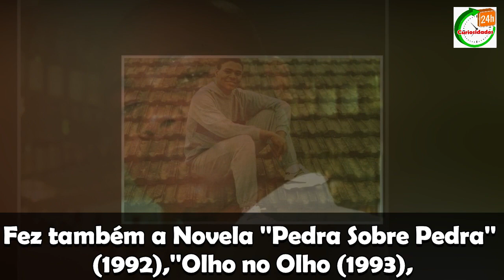Ator Fernando Almeida tem um filho com Atriz e INFLUNCER famosa e foi MORTO covardemente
Olá gente veja nesse vídeo ''Ator Fernando Almeida tem um filho com  Atriz e INFLUNCER famosa e foi MORTO covardemente'' espero que gostem e não esqueça de se inscrever no canal e ativar as notificações,compartilhe,comente e dê o seu like Obrigado !